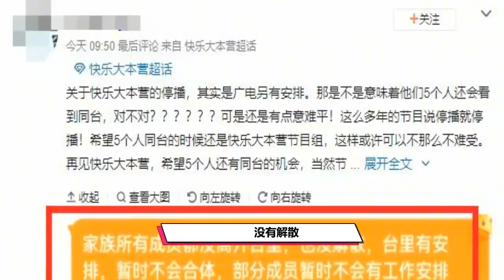湖南台工作人员回应：快本停播原因，海涛维嘉未被辞退封杀